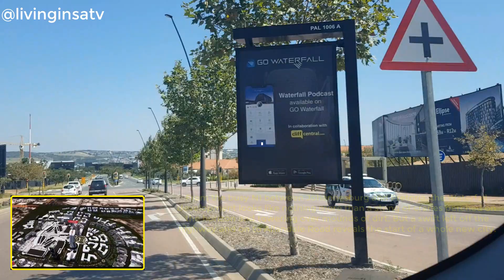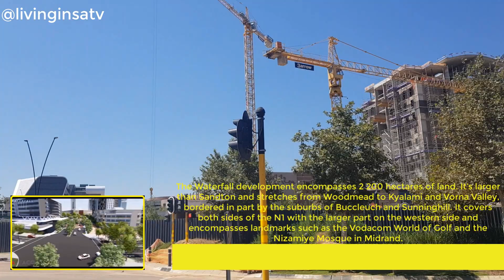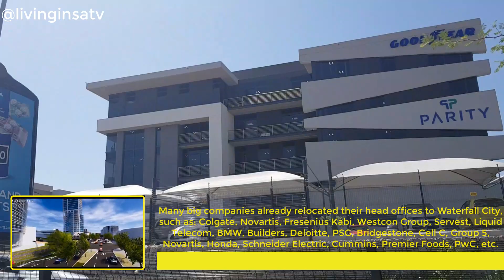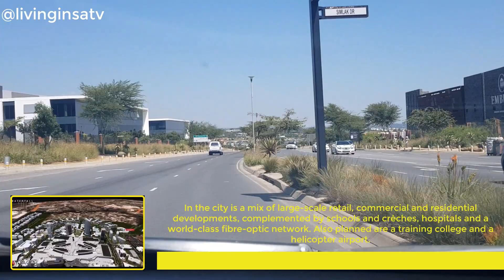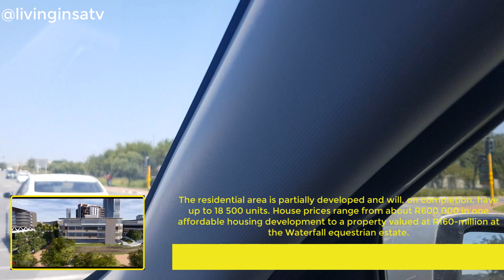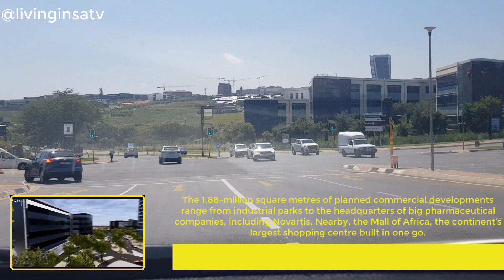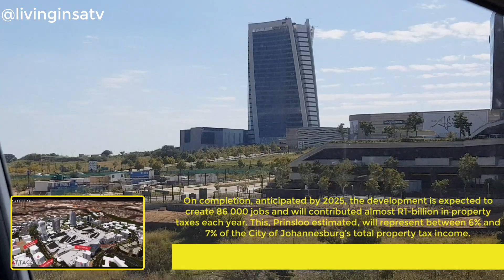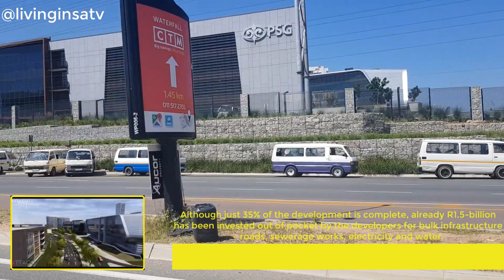🇿🇦Exploring the Waterfall City R16 Billion Mega Project✔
Welcome guys to the mega project in Midrand called Waterfall City. I will show you the present and the future state of this new metropolis in Gauteng.